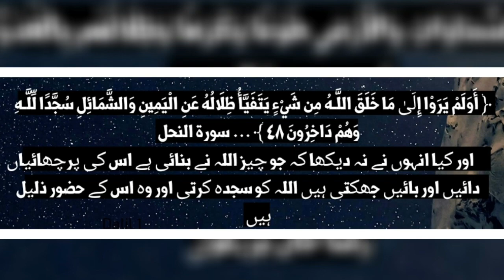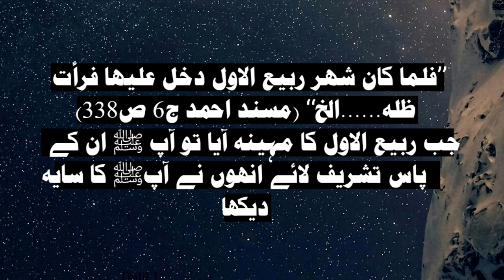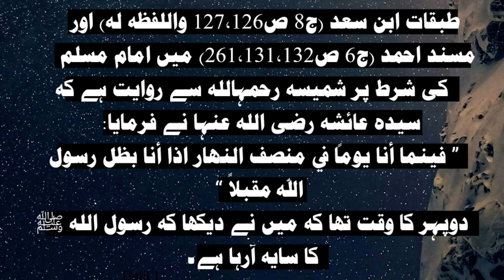Kya Rasoolullaah صلى الله عليه وسلم ka Saaya tha ? By Shaikh Tahir Sanabli Hafizaullah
🇸🇦  _*Shirkiya Aqeeday ka Radd*_

Sawaal : Kya Rasoolullaah صلى الله عليه وسلم  ka Saaya tha ?

Jawaab Suniye : Shaikh Tahir Sanabili Hafizahullah, Al Qassim Dawah Center, Saudi Arabia

If You Want Daily Updates Of Islam,

If You Want To Read Daily Hadees,